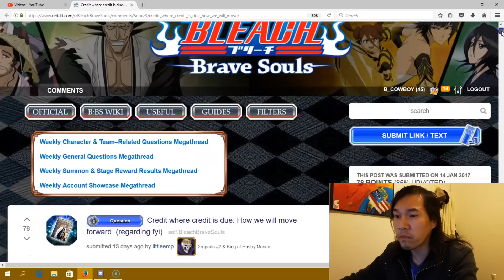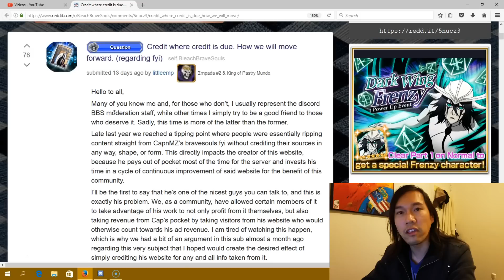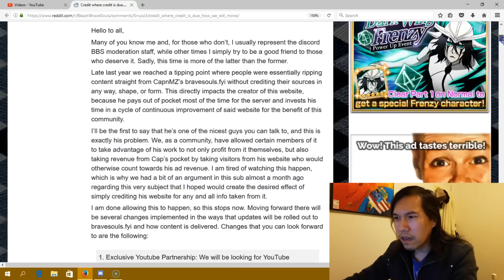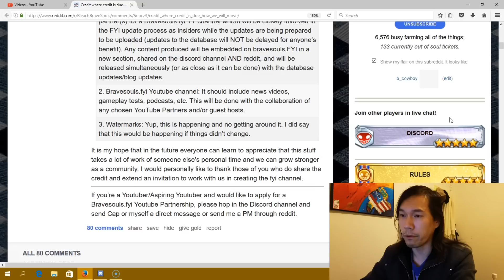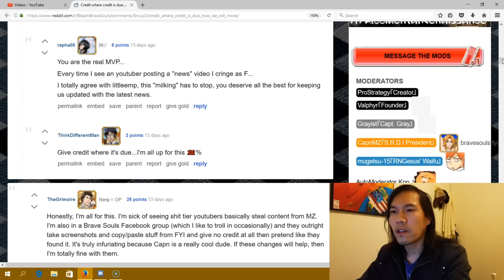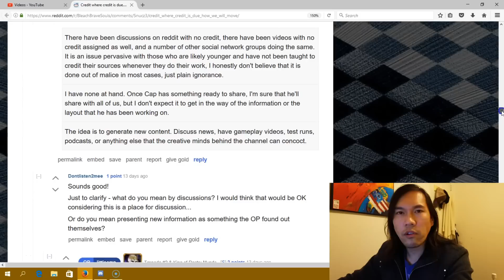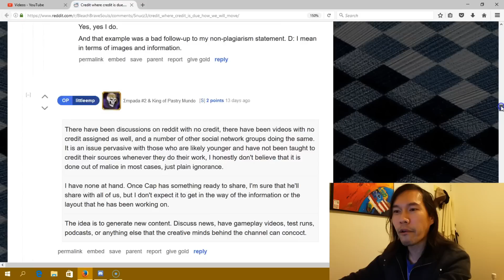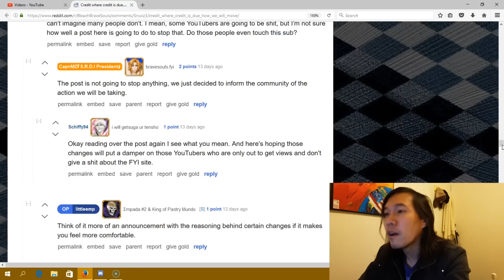Bleach Cowboy addresses the Youtube/Reddit/Fyi Conflict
In this video I address the growing divide between the Bleach Brave Souls community on Reddit/FYI and Youtube.  This video may contain short rants.